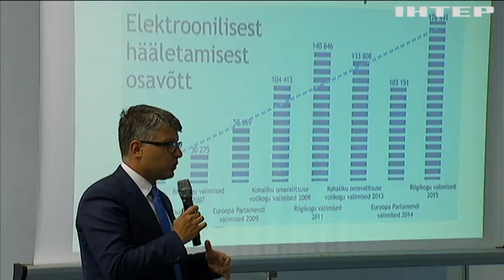"Кто последний?": Эстония предлагает избавить Украину от очередей